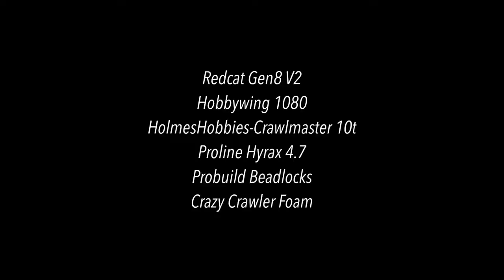PROLINE HYRAX 1.9 PAIRED WITH CRAZY CRAWLER FOAM? Redcat Gen8 V2 Malaysia